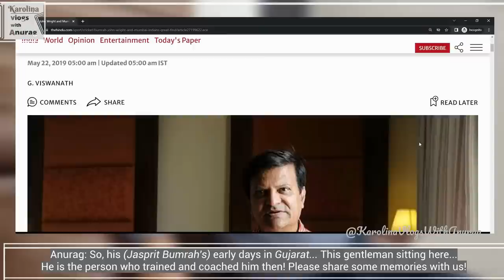That's why Jasprit Bumrah is ❤ | Amazing family... [Day 53] A 20,000 km long road trip around India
We are in Ahmedabad, Gujarat. A wonderful family experience... Met them after a long time...

As a foreigner living in India with my Indian husband, I want to create a stronger bond with our viewers by sharing events that occur in our everyday life, our travel-related stories from around the world, and of course, as a foreigner, my reaction to Indian food.

As an Indo-European couple, we are not only going to share a lot about our life in India, but my husband, Anurag, as an Indian in Europe, is also going to share his perspective about living or travelling in Europe.